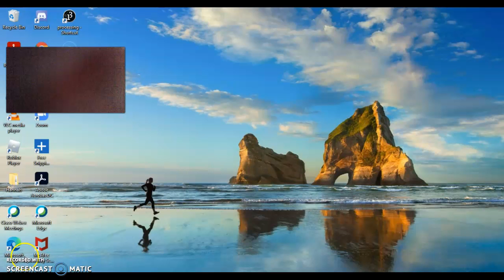I play paper pattle and win by far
I play paper battle and win by a lot. I kill. Hurt. and K.O.